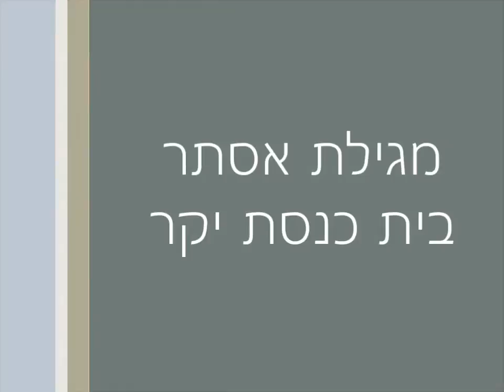מגילת אסתר בבית כנסת "יקר" בתל - אביב